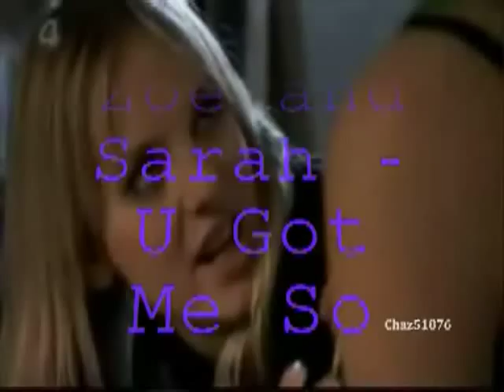Sarah and Zoe - U Got Me So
Please rate and comment :o). This is a really gr8 song and I just wondered how a video of them 2 with it would work. hope u enjoy what ive done :-D.